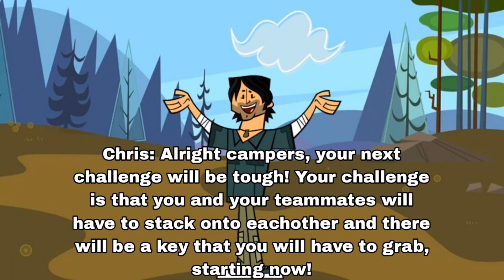Total Drama Tiki Island 🗿| Episode 2: Stack em' up